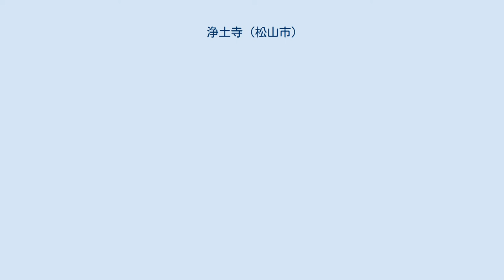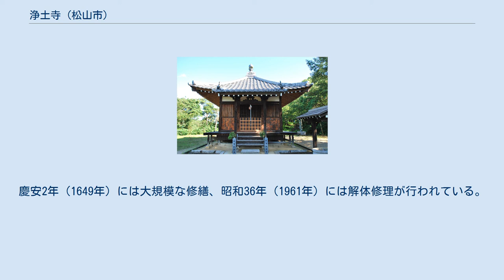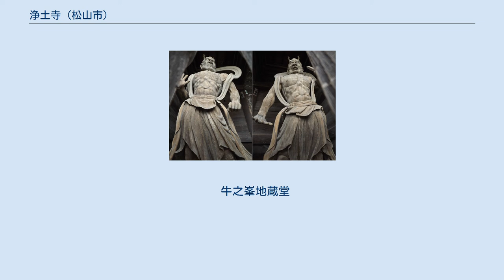浄土寺 (松山市)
重要文化財_(建造物)
浄土寺（じょうどじ）は、愛媛県松山市にある真言宗豊山派の寺院。
山号は西林山、院号は三蔵院。
本尊は釈迦如来。
四国八十八箇所第49番札所。
 本尊真言：のうまくさんまんだ ぼだなん ばく 御詠歌：十悪（じゅうあく）のわが身を棄てずそのままに　浄土の寺へまいりこそすれ 納経印：本尊、奥之院地蔵尊 山門前に咲く御衣黄桜 仁王像 伝承によれば、天平勝宝年間(749年-757年)に孝謙天皇の勅願を受けて恵明（えみょう）上人が開創、本尊として行基が刻んだ釈迦如来像を祀ったという。
当初は法相宗であったが、空海（弘法大師）が伽藍を再興した際に真言宗に改宗したという。
 平安時代中期の天台宗の僧空也が天徳年間（957年-960年）にこの寺に滞在し布教に努めた。
建久3年（1192年）に源頼朝が堂宇を修復するが、応永23年（1416年）には兵火で焼失。
河野通宣によって文明14年（1482年）に再建された。
現在の本堂はそのときのものである。
慶安2年（1649年）には大規模な修繕、昭和36年（1961年）には解体修理が行われている。
 なお、本堂に置かれた厨子に巡礼者が書いた墨書落書きがあり、その最古のものに大永5年（1525年）の年号が見られる。
 また、院号の「三蔵院」は、浄土宗の開祖・法然上人、第二祖・聖光上人、第三祖・良忠上人の自作像を安置していたことに因むが、1945年の出先での空襲で焼失している。
 大師堂 石段を上って山門を入ると右手に手水場その後ろに弁財天、さらに石段を上って右に鐘楼があり、正面に本堂が建つ。
本堂の左側に阿弥陀堂と愛染堂が、右側に大師堂がある。
納経所は鐘楼の後ろにある門を入りずっと奥にある。
 牛之峯地蔵堂